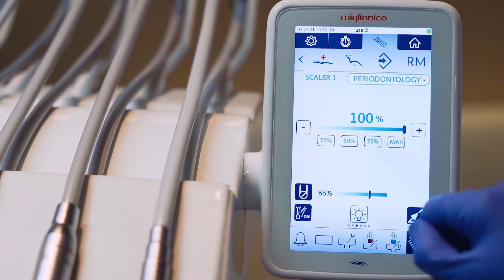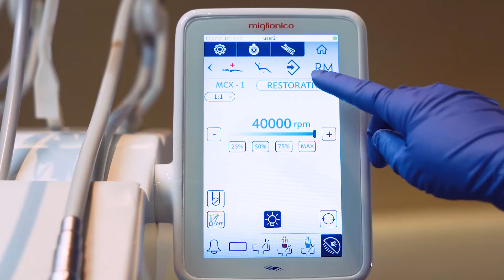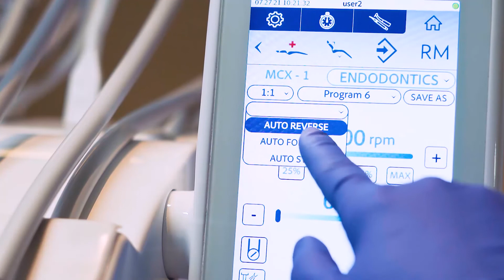NICE TOUCH tutorial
INNOVATIVE, INTUITIVE AND FUNCTIONAL designed to offer a wide possibility of personalized parameters, the Nice Touch dental unit best represents Miglionico’s philosophy which is entirely focused on providing reliable products.
Nice touch, a blend of technology for a certainty of an excellent performance.